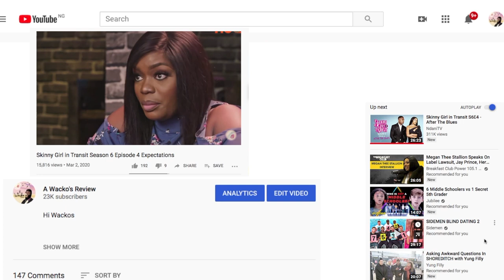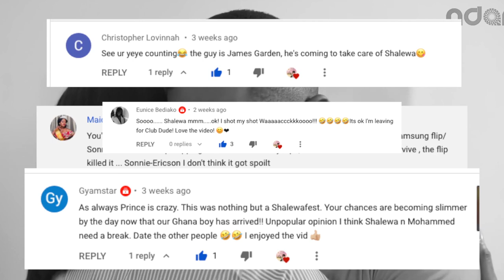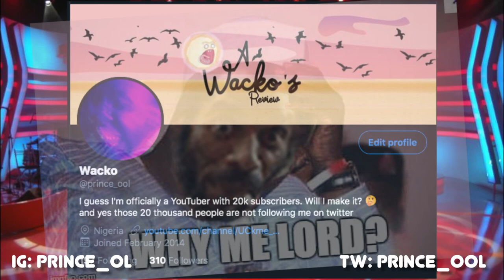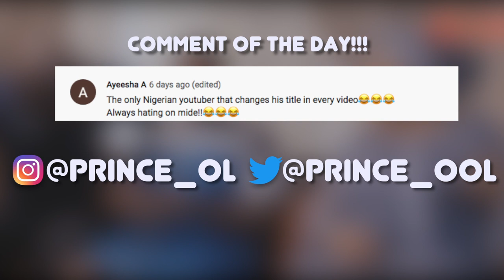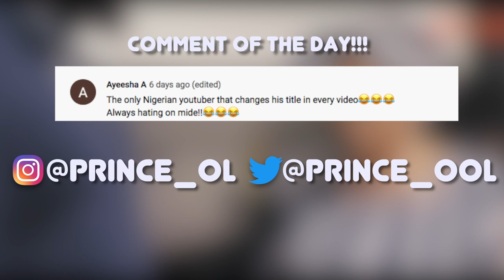Skinny Girl in Transit Season 6 Episode 5 Expectations